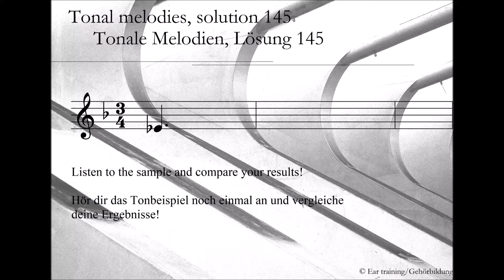Tonal melodies, solution 145_Tonale Melodien, Lösung 145